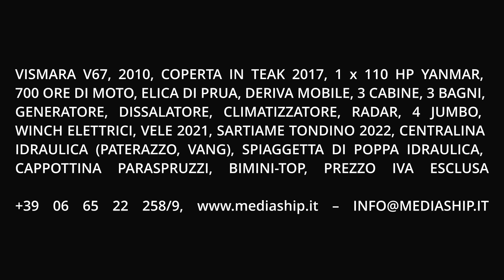VISMARA V67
Cappottina Paraspruzzi, Bimini-Top, Prezzo Iva Esclusa